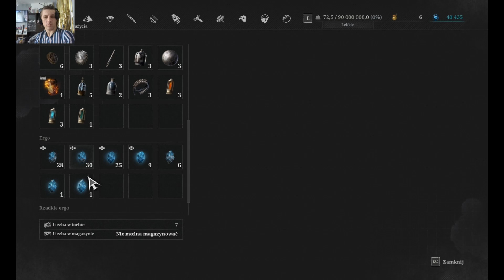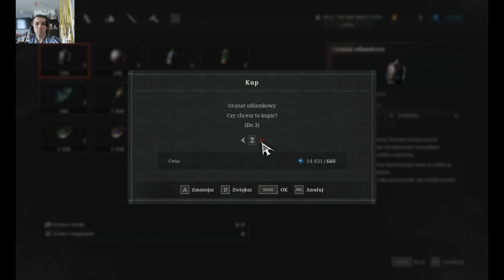Lies Of P No Commentary Walkthrough Game Play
Witam serdecznie i zapraszam na kolejny odcinek z gry Lies Of P .Czwarty odcinek z zwariowanym bossem Klaunem ..Jeśli podobają wam się odcinki zapraszam do subskrybowania kanału ,łapka w górę i oczywiście komentujcie.

Moja grupa na facebooku gdzie publikuje swoje materiały .

Fabuła gry.
Lies of P zabiera nas w podróż do ponurego Krat. Ta niegdyś piękna metropolia przywodząca na myśl zachodnioeuropejskie miasta z okresu Belle Époque (na czele z Paryżem), teraz świeci pustkami, a pośród jej zrujnowanych zabudowań można spotkać różnego rodzaju monstra. Głównym bohaterem gry jest ożywiona, mechaniczna lalka imieniem Pinokio (ang. Pinocchio). Protagonista budzi się na opuszczonym dworcu kolejowym, a jedyną wskazówkę na temat tego, co powinien zrobić, stanowi leżąca przed nim kartka. Napisano na niej, że w mieście przebywa pan Geppetto, którego Pinokio powinien poszukać. Nie mając innego wyjścia, bohater postanawia wyruszyć przed siebie i stawić czoła zagrożeniom czyhającym na niego w Krat, mając nadzieję, że w końcu znajdzie odpowiedzi na dręczące go pytania.

Życzę wszsytkim widzom przyjemnego oglądania i dozobaczenia wkrótce.